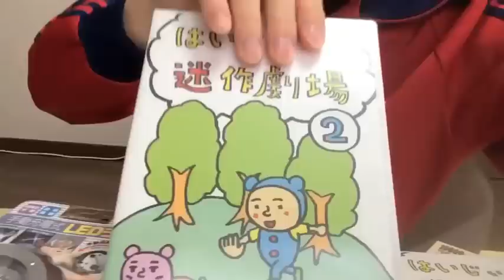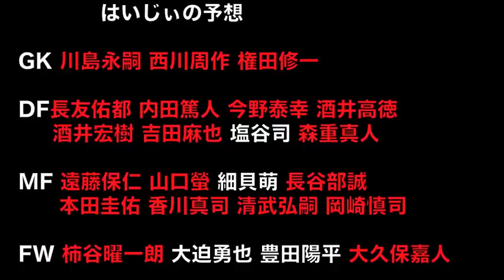ブラジルW杯日本代表23人発表！予想と結果の答え合わせ！【ザックJAPAN】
前回の動画で予想したブラジルW杯日本代表メンバー23人は、どれくらい当たってたのか！？